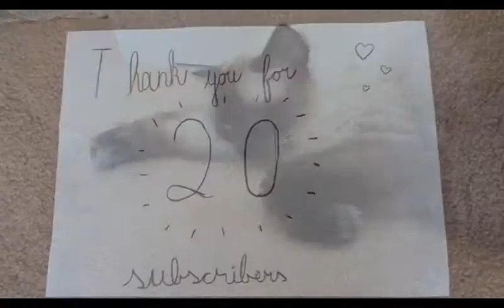We hit 20 Subscribers!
It came true.